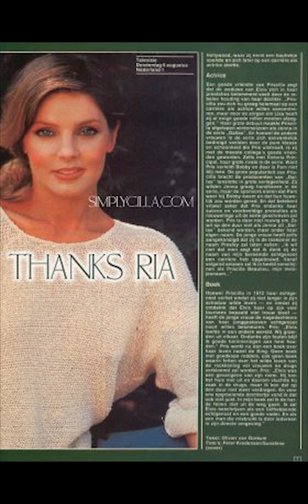Priscilla Presley photos 80s part 4